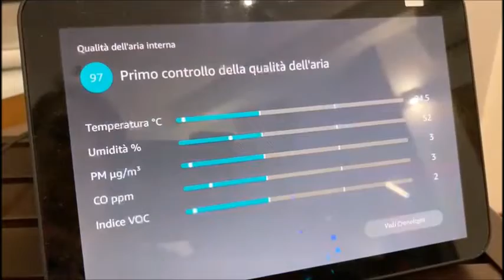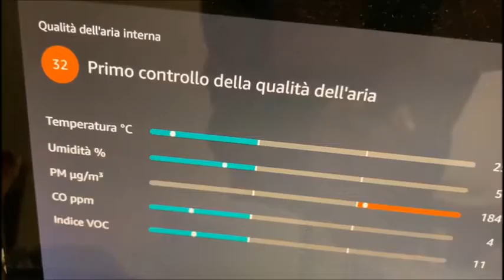Unboxing Amazon Smart Air Quality Monitor - SISTEMA DI MONITORAGGIO QUALITA' DELL' ARIA INTERNA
Se vuoi conoscere la qualità dell'aria interna con Amazon Smart Air Quality Monitor  hai un Sistema di monitoraggio compatibile con  i dispositivi di Alexa...